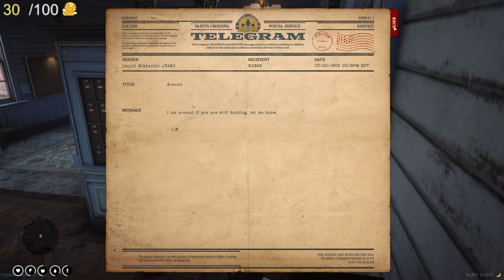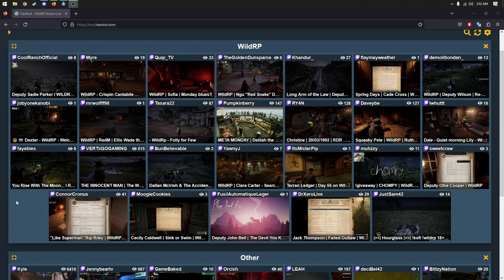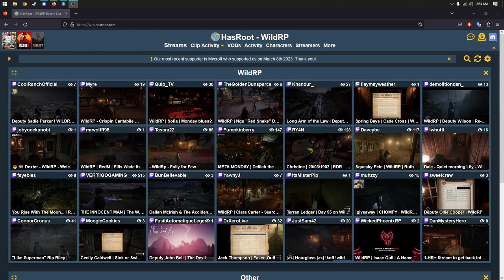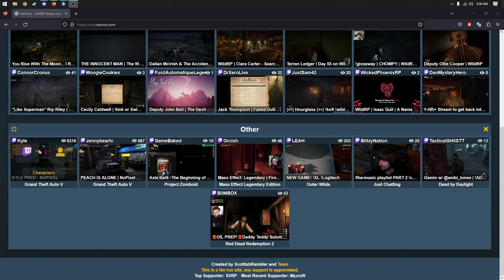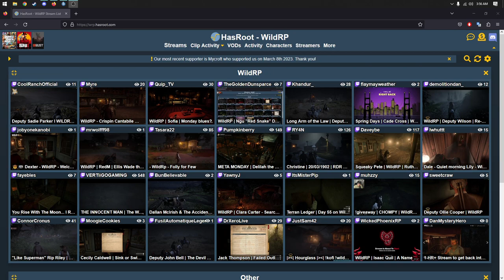WildRP | Ngu "Red Snake" Daeng | Ngu Meets The Deer Man